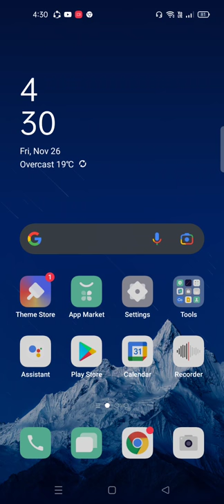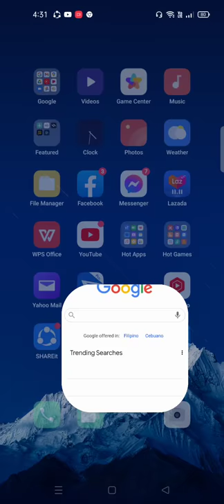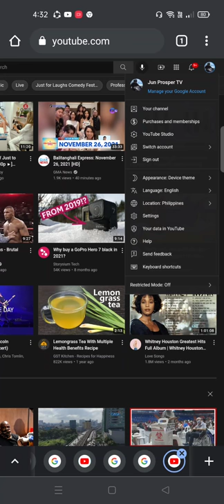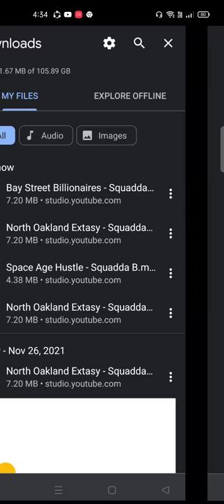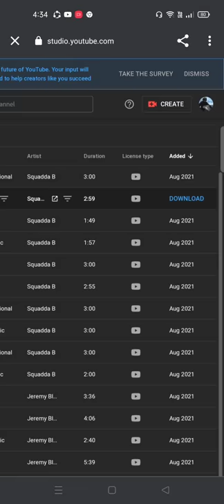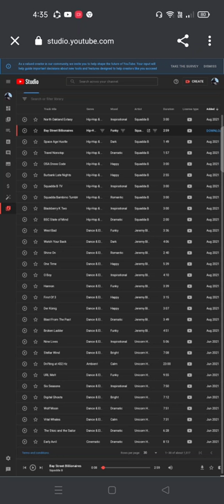How to use Music Background in our Vlog to avoid copyright claim (Tagalog Tutorial)